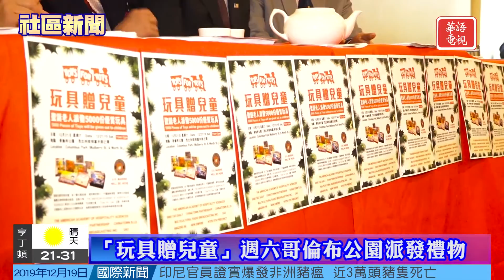紐約新聞 12/19/19 「玩具贈兒童」周六哥倫布公園派發禮物/紐約地區暴風雪警告今年第二次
為增聘500警員開綠燈 MTA通過170億預算案
紐約地區雪暴警告 今年內第二次發出
曼哈頓大廈外牆意外後 樓宇局速查1300棟建築
布魯克林男子砸窗後入屋強姦一女 警方通緝
皇后區阿斯托利亞林蔭路車站重新開放
「玩具贈兒童」周六哥倫布公園派發禮物

Spectrum 67/1420/1421
Optimum 1148

KCNS 38.2